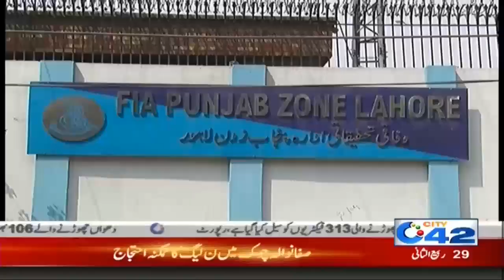News Headlines | 11:00am | 27 Dec 2019 | City 42